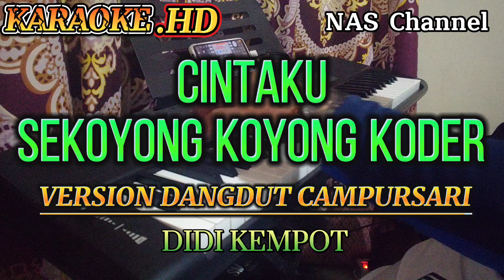SEKOYONG KOYONG KODER - KARAOKE - DIDI KEMPOT - VERSION DANGDUT CAMPURSARI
Ciptaan : Didi Kempot
Cover : NAS Channel

Selamat berkaraoke semoga terhibur dengan channel kami, dan jangan lupa like, komen, share dan subscribe ya, agar channel kami terus berkembang, Terimakasih bagi yang sudah subscribe semoga di lancarkan rezekinya dan segala urusanya Amin 🙏

Lirik Lagu

Cintaku sekonyong-konyong koder
Karo kowe wong ayu sing bakul lemper
Lempermu pancen super resik tur anti laler
Yen ra pethuk sedino neng sirah nggliyer

Cintaku sekonyong-konyong koder
Paribasan durung demok wani panjer
Modal bensin seliter montorku tak setater
Tak ampiri ayo tak ajak muter-muter

Tiwas aku dandan mlipit
Rambutku lengane pomit
Malah kowe lungo plencing
Ora pamit mit mit mit mit mit

Bir temulawak
Nggon ku mikir neng awak ngarti rusak
Rusak njobo njero
Sing tak pikir jebule koyo ngono

Kembang jambu grogot dipangan uler (ler)
Cintaku sekonyong-konyong koder
Uler keket mlakune klogat-kloget
Walah jabang bayi jebul aku keno pelet